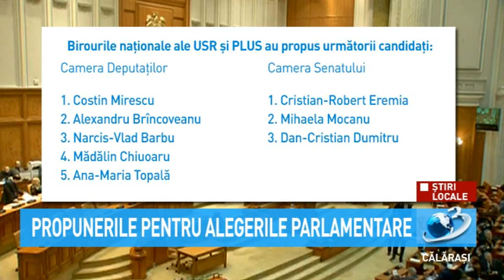Propunerile pentru alegerile parlamentare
Principalele partide politice și-au prezentat lista de candidați pentru alegerile parlamentare din data de 6 decembrie 2020.